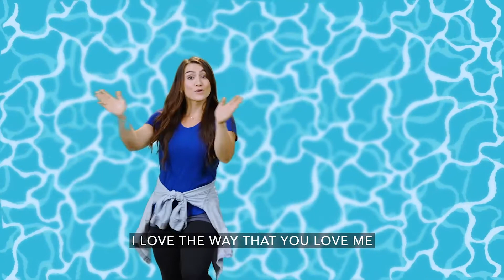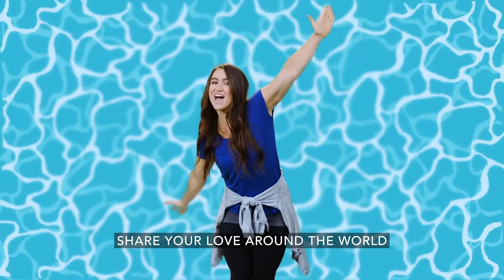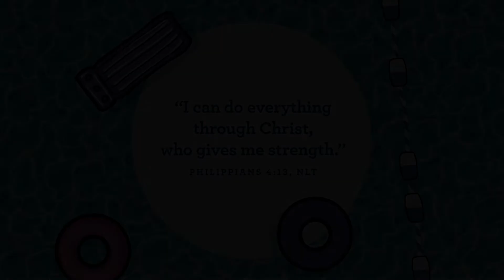June 5, 2022 - 1 John 4:9-13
We love because God loves us